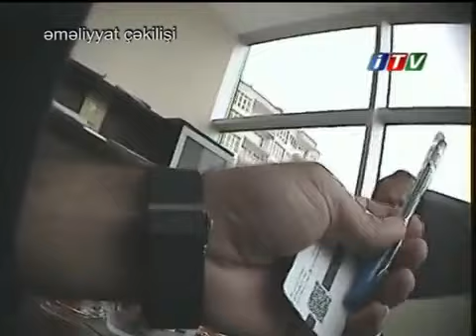Deleduzluq eden sirket rehberi Korrupsiya emeliyyati